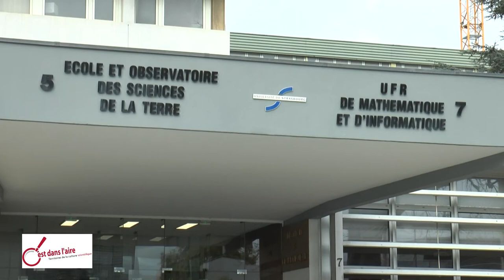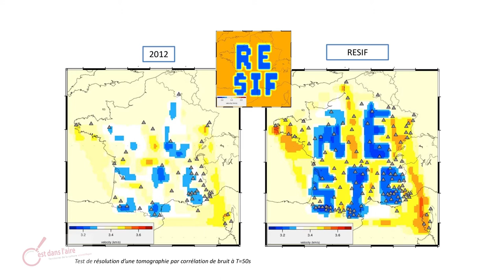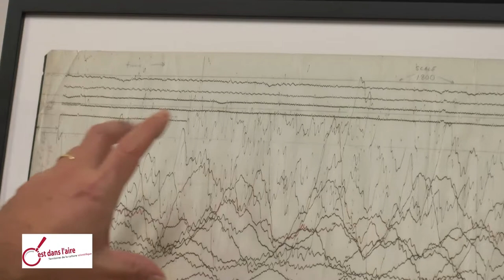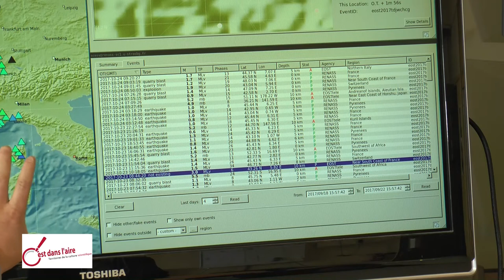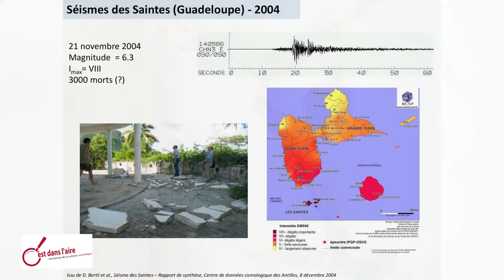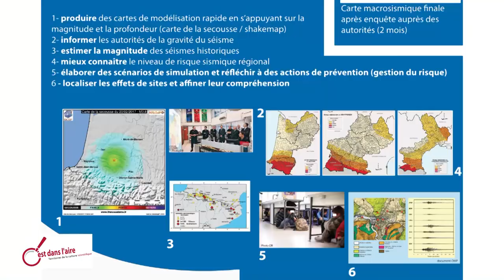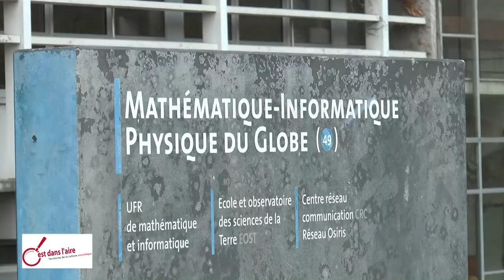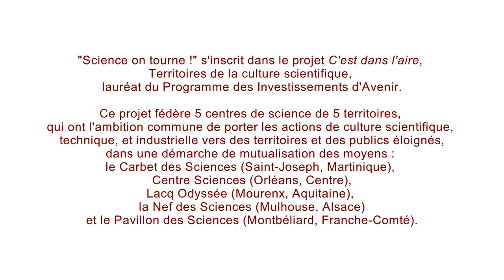Science on tourne ! Le risque sismique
Avec Jérôme Vergne et Luis Rivera, physiciens, Christophe Sira, ingénieur d’études Cnrs, Marc Grunberg, ingénieur de recherche, Ecole et Observatoire des Sciences de la Terre (EOST), Institut de Physique du Globe de Strasbourg